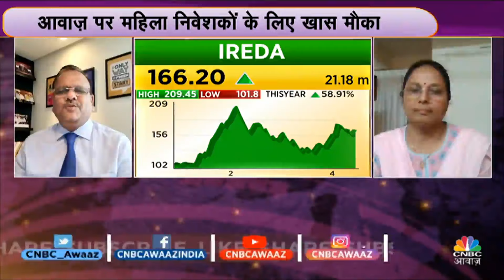Tata Steel Share Strategy: स्टॉक में Momentum जारी, कमोडिटी की तेजी देखते हुए यहां पैसा लगाना सही?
Tata Steel Share Strategy: स्टॉक में Momentum जारी, कमोडिटी की तेजी देखते हुए  यहां पैसा लगाना सही? इसी पर Expert पर करें चर्चा

n18oc_business